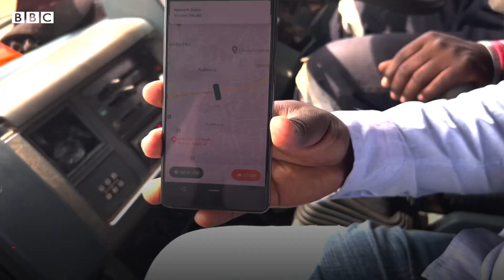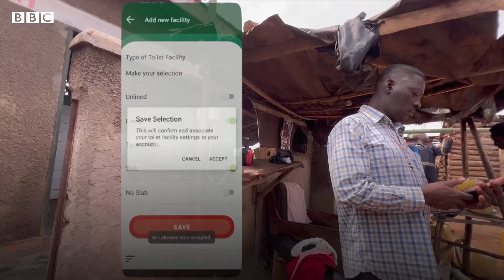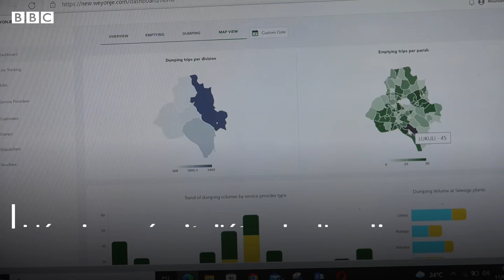L'application qui aide à évacuer les matières fécales à Kampala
À Kampala, capitale de l'Ouganda, une application appelée "Weyonje" (nettoyons-nous ensemble) aide les habitants à obtenir rapidement des services d'évacuation des matières fécales.

Les habitants utilisent l'application pour demander des camions de vidange des fosses.

Elle leur évite de faire la queue pendant de longues heures dans les bureaux de la Kampala Capital City Authority.